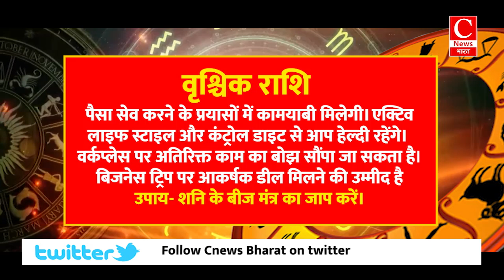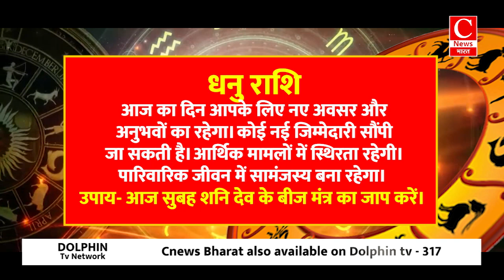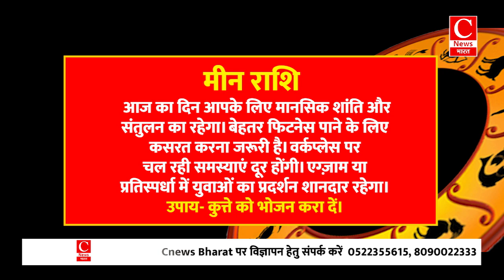Aaj ka rashifal 04 NOVEMBER 2024 || Aries to Pisces todays horoscope in Hindi || Cnews Bharat